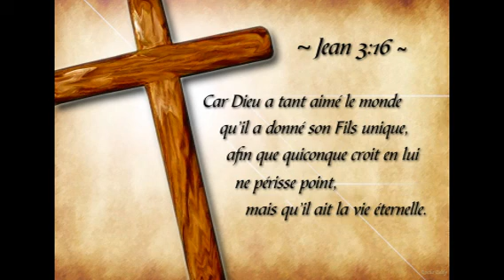Play back "Jésus est la clé "